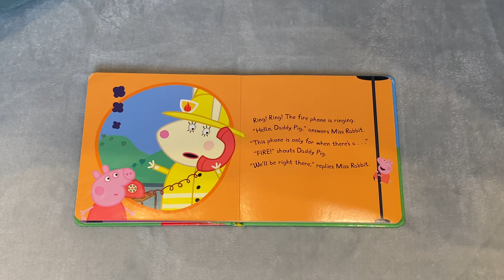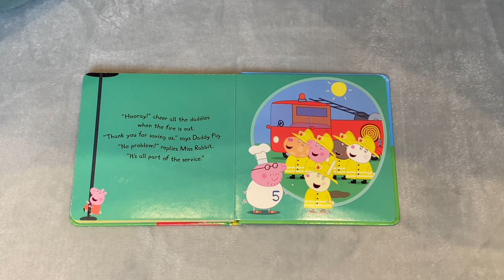PEPPA PIG: THE FIRE ENGINE ⭐️🌈 📚 Read Out Loud 4 Me!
Settle down for storytime as we read this wonderful children’s book aloud… 💫

Nee-naw! Peppa and George get to ride in a big red fire engine. But will there be any fires to put out?

Please support everyone involved in the creation of these incredible books by purchasing your own copy for your family home or school.

The Fire Engine
Peppa's Vegetable Garden
Peppa Goes to London
Peppa Meets the Queen
Peppa Meets Father Christmas
Peppa’s Royal Party
Peppa at the Farm
Peppa and the Christmas Elf
Peppa at the Aquarium
Peppa’s Pop-Up Unicorns
Peppa's Muddy Puddle Walk
Peppa's Countdown to Bedtime
Peppa Goes Dancing
Peppa Loves Soft Play
Peppa Goes Swimming
Peppa's Night Before Christmas
Peppa's Magical Halloween
Peppa Loves Doctors and Nurses
Peppa Pig At the Zoo
Peppa The Zookeeper
Peppa's Christmas Unicorn
Peppa's Dragon Adventure
Peppa Loves Everyone
Peppa Plays Rugby
Peppa's Play Date
Peppa and Her Golden Boots
Peppa's Christmas Wish
Peppa's Baking Competition
Peppa in Space
Peppa's Jingle Bells
Peppa and the Big Train
Peppa's Camper Van
Peppa's Best Birthday Party
Peppa the Pirate
Peppa Goes to Ireland
Peppa's Muddy Festival
Peppa Goes to Hospital
Peppa's Happy Halloween
Peppa Loves Our Planet
Peppa Goes to Hollywood
Peppa Goes Around the World
Dentist Trip
My Mummy
I Love You, Mummy Pig
My Daddy
My Daddy and Me
My Grandpa
My Granny
Granny and Grandpa Pig's Day Out
George's Racing Car
George's New Dinosaur
George's Tractor
George and the Dinosaur
Where's George's Dinosaur?
Baby Alexander

Ladybird Books
Penguin Random House UK